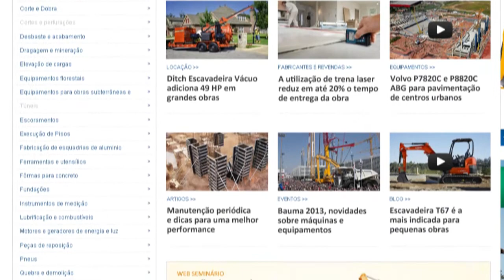Lançamento Portal dos Equipamentos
Evento de lançamento do maior portal de maquinas e equipamentos para construção do Brasil reuniu empresários e parceiros das principais empresas do setor